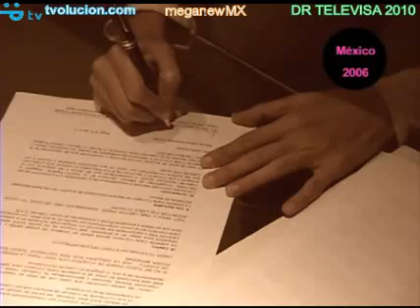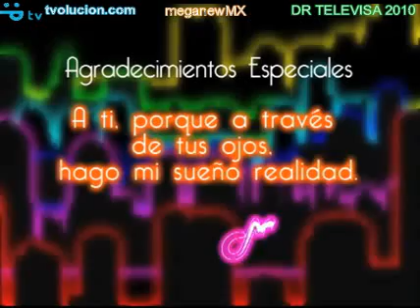Soy Marile Capitulo 4 (Le Dicen la Caracola) Web Serie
D.R. TELEVISA 2009
NacÍ en Culiacán, Sinaloa. Deseo hacer de la Música mi forma de vida.
No te pierdas la Web Serie ¨SOY MARILE¨ y forma parte de esta historia.